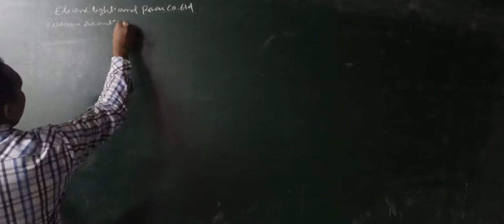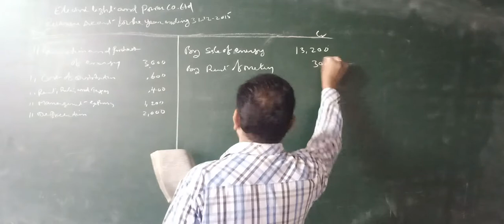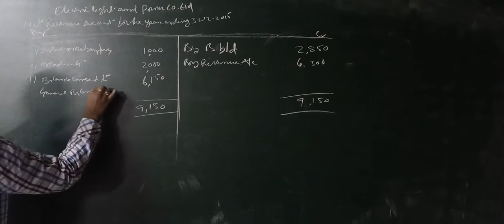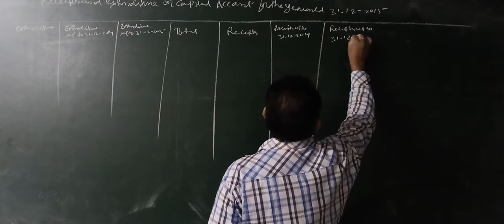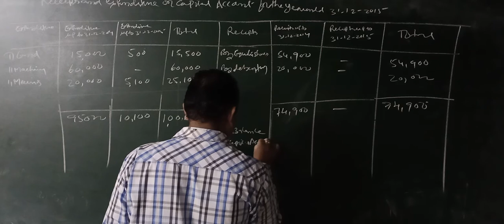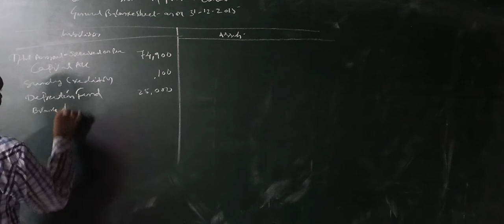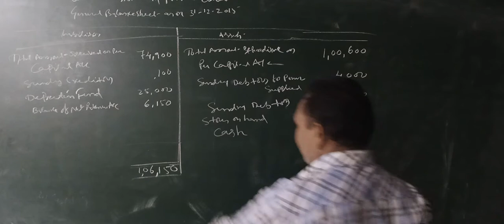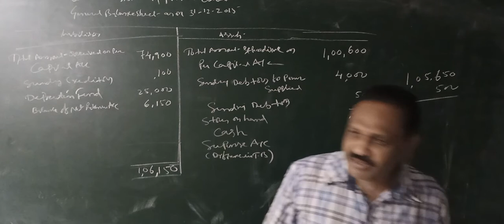II BCOM 4SEM ASO 35